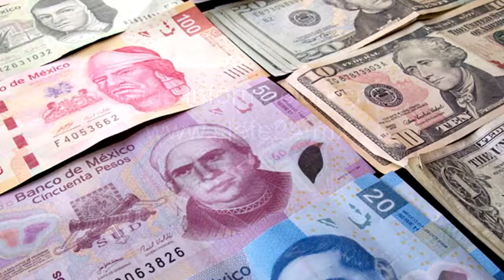Triunfo de Hillary Clinton ayudaría al valor del peso mexicano